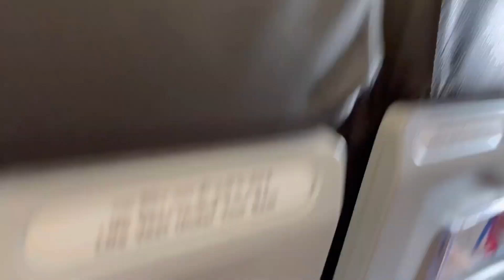Chota Bye Bye to Lucknow | Babies ki First flight with @airasia and unki masti